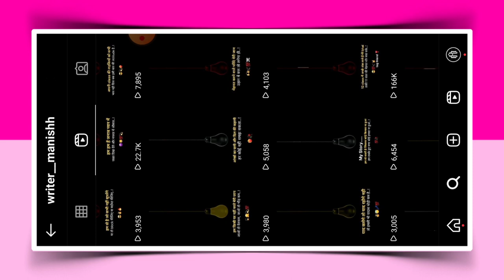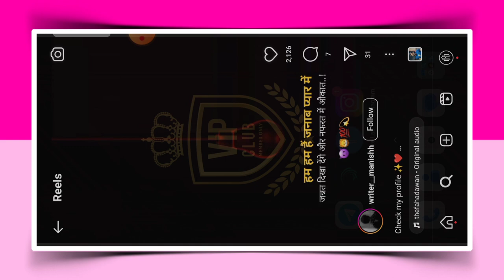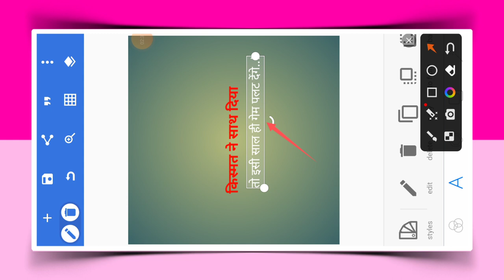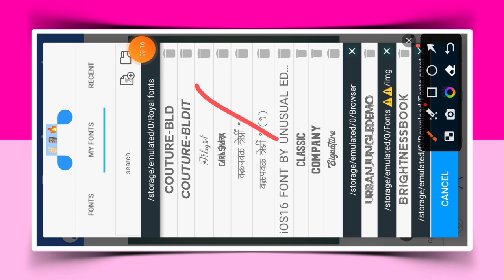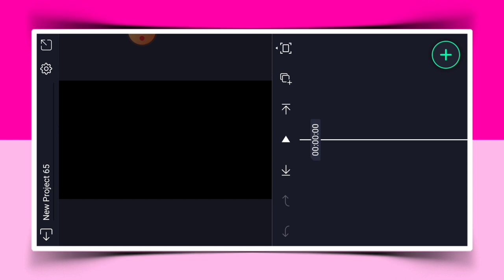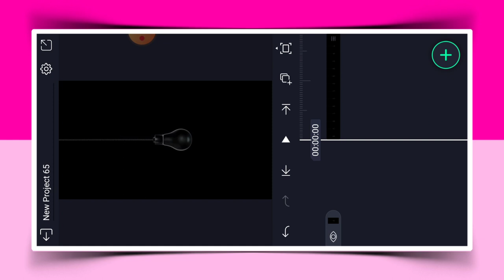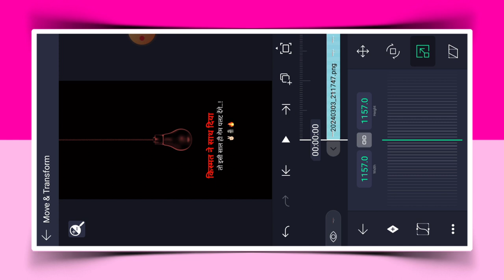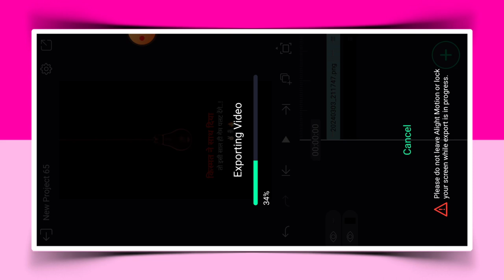Instagram Trending Bulb Reel Editing | How To Make Bulb Light Reel Editing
So Guys In This Video I Have Explained You How To Create Instagram Trending Bulb Reel Editing Step By Step In Hindi

▶ Important Notice 📢
Agar Aap Ko Kisi Bhi Video Ka Xml  Kisi Bhi Type Ka Materials Chahiye To Wo Niche Diye Telegram Channel Pe Mile Ga Link Pe Click Kar Ke Join Kijiye..👇🏻

alight motion par video kaise edit kare
alight motion se video editing kaise kare
alight motion se status video kaise banaye
bike video editing kaise kare
round video kaise banaye alight motion video editi
alight par photo se video kaise banaye
how to make lighting effect video
how to edit light effect in video
how to make
video me light effect kaise dale
how to make eyes electric light video
how to make light line status video
light effect video background
capcut video editing light effect
electric light effect video
blue light effect video
light effect video
how to make tube light
video editing,light video editing
how to make dj light
light
how to make rgb tube light
editor roshan